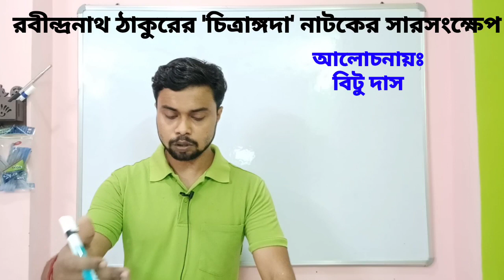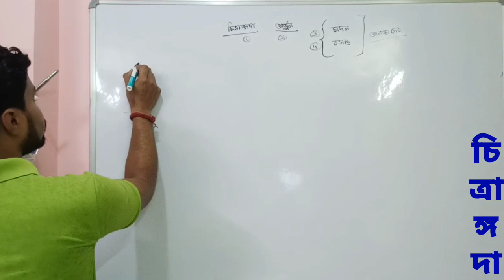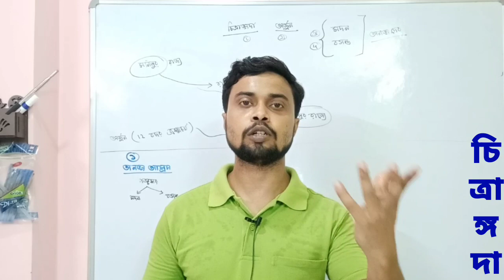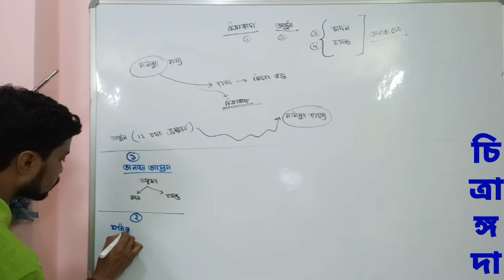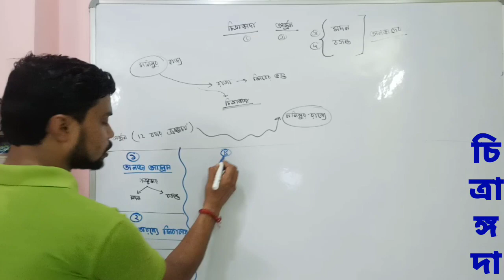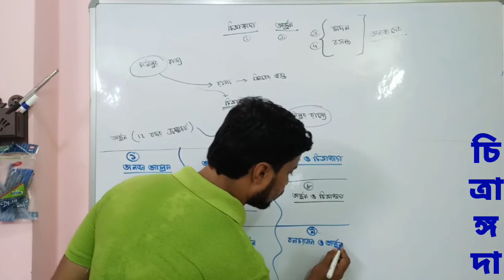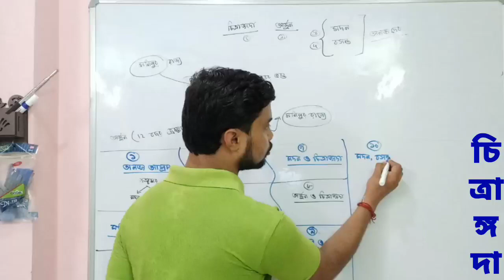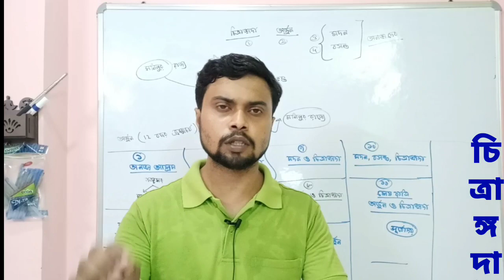চিত্রাঙ্গদা নাটকের সম্পূর্ণ আলোচনা/ Chitrangada/Rabindranath/রবীন্দ্রনাথ ঠাকুরের নৃত্যনাট্য/6th sem